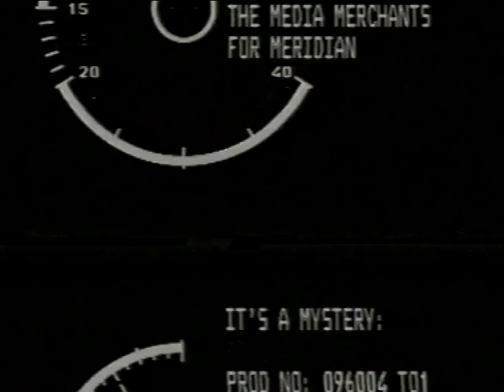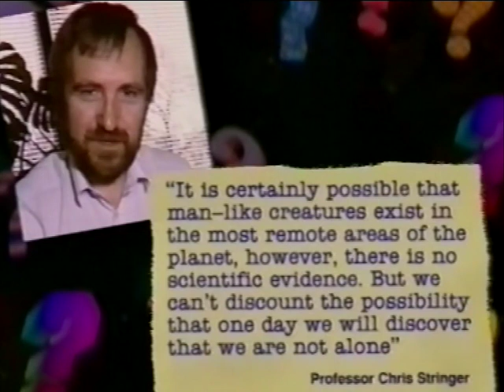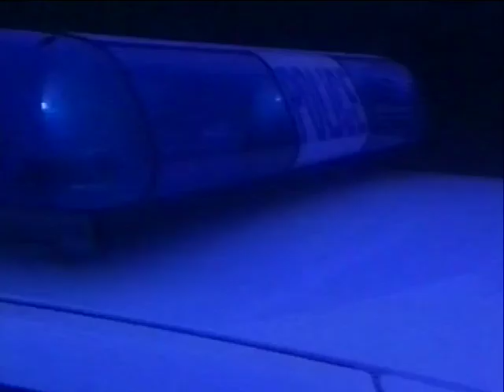It's a Mystery: S01E01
TX: Thursday 12th September 1996
Sophie Aldred and Neil Buchanan delve into the heart of the unknown, including a mysterious footprint, superstitions about ladders, the human body and the origins of the expression “okay.” David Burren, John Elliot and Katy Stevens from Tunbridge Wells tell of a lucky escape. And who or what is causing night-time sparks outside Linda and Alan Beckett’s house?
It’s a Mystery is a Media Merchants production for CITV (Children’s ITV) and was recorded at The Maidstone Studios, formerly known as TVS Television Centre.

Presenters: Sophie Aldred,  Neil Buchanan
Production Manager:  Peter Urie
Production Supervisor: Nicky Tasker
Graphics: Alan Scragg
Costume: Nancy Thompson
Make-Up: Jenny Roberts
Vision Mixer: Julie Miller
Floor Manager: Tia Stock
Production Buyer: Colin Harris
Sound: Ian Rosam
Lighting: John James
Cameras: Keith Hunter
Videotape Editor: Roger Maxted
Dubbing Mixer: Mike Erander
Design: Paul Spriggs, Becky Knight
Researchers: Nic Ayling, Matt Porter, Mark Sidaway
Associate Producer: Helen Dawson
Director: Paul Walker
Producers: Neil Buchanan, Tim Edmunds

© The Media Merchants TV Co Ltd MCMXCVI
The Media Merchants Production
Meridian Presentation for ITV